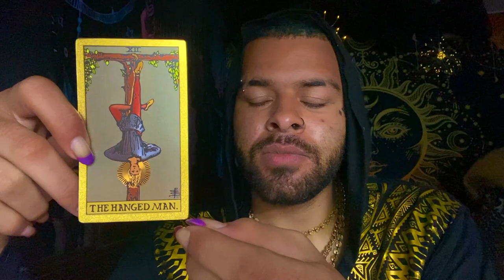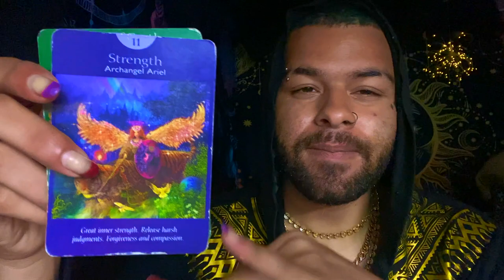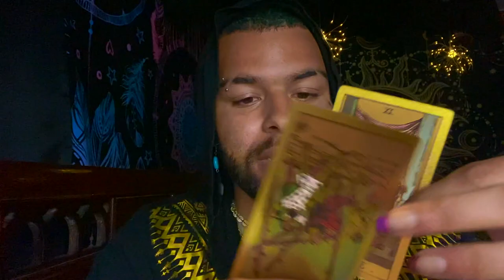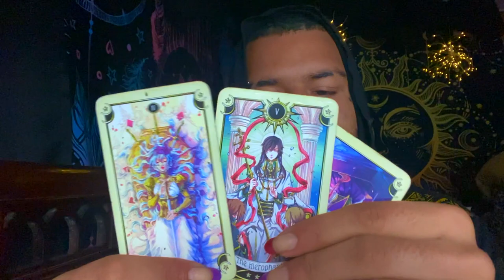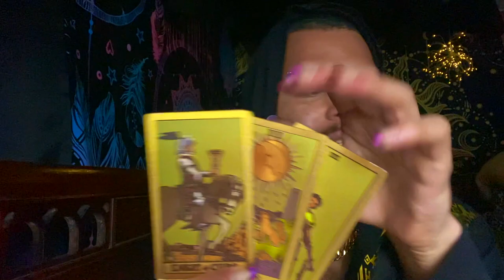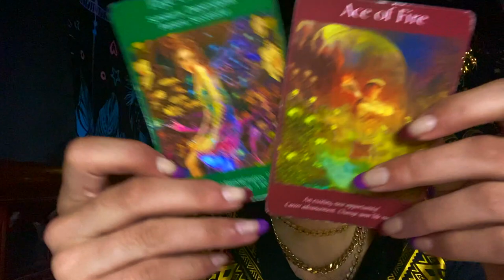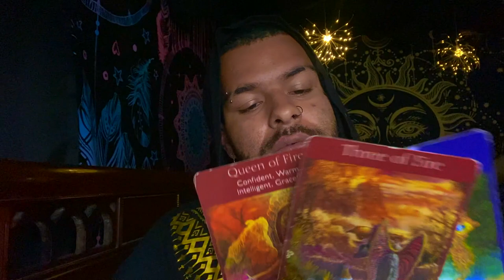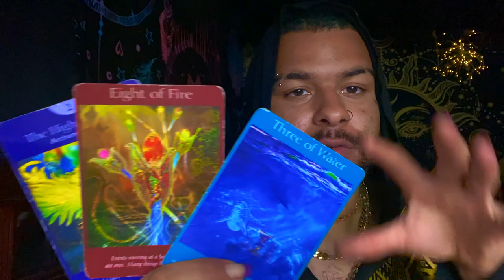Aries ♈️" 🤯POWERFUL 🎉 Reading Aries!" Tarot Reading MAY 24TH - 30TH 2021 Tarot Horoscope Reading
This is a weekly 2021 Tarot reading for the Zodiac sign - Aries for the week of MAY 24TH - 30TH This weekly Aries tarot reading forecast covers the subjects of Love, soulmate & twin flame connections, career, money & financial, and general overall messages. These weekly Aries tarot readings also includes predictions for Aries. These messages that came through in the tarot cards for this weekly tarot reading are for ALL Aries’s under the Sun, Moon, Rising zodiac sign for the week of MAY 24TH - 30TH

Introduction for Aries Weekly Tarot Reading: 0:00
General Weekly Tarot Reading for Aries: 1:33
Love Weekly Tarot Reading for Aries: 18:49
Financial & Career Weekly Tarot Reading for Aries: 21:42

$SimplyVelca

~ 🖤 Social Media 🤍 ~

🎵 Music Credits 🎶